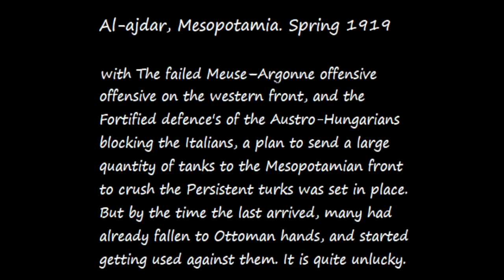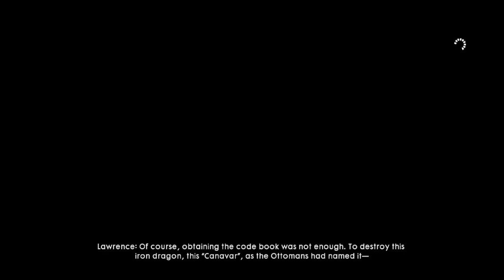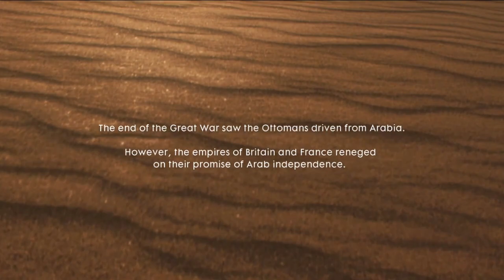Battlefield 1 Semi-Realism | Al-Ajdar 1919 | BF1 Mod's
I decided to make this despite my lazyness.